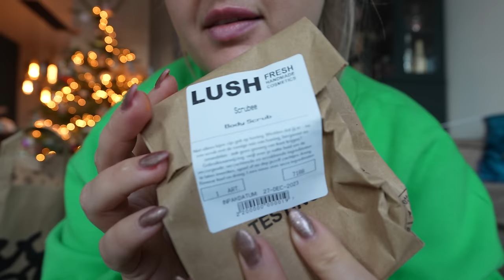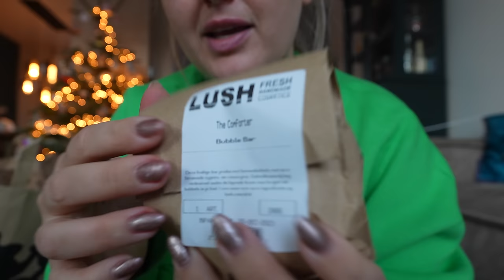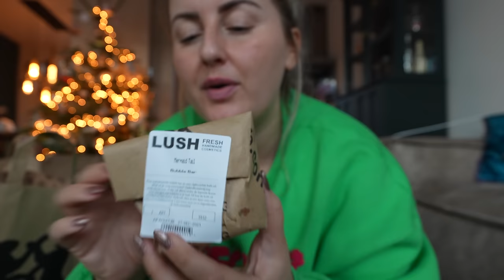UIT ELKAAR.. 💔 HOE NU VERDER? Waar gaat 🐱 naartoe? Laatste week met z'n drietjes 🥺 | WEEKVLOG 254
Wij gaan uit elkaar. Het is uit en ik ga verhuizen. 💔🥺 But we’re ok! ❤️ En een uitgebreide LUSH KERST BOXING DAY SALE SHOPLOG!

Tijdcodes:
00:00 intro
00:33 weekvlog
11:39 Lush shoplog
24:20 weekvlog

• APPARATUUR ETC. •
Thuis: Sony ZV-E1 + Sony FE 16-35mm F/4.0 G PZ.
Vlogs: Sony ZV-E10 + Sony E 16-50mm F/3.5-5.6 OSS.
Edit: iMovie.
Animaties: Canva.
Thumbnails: Picmonkey.